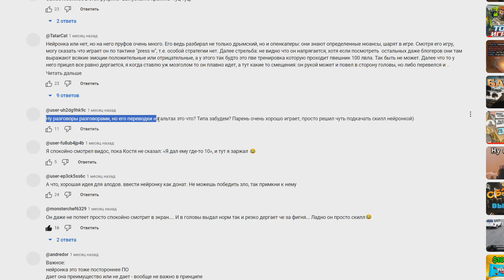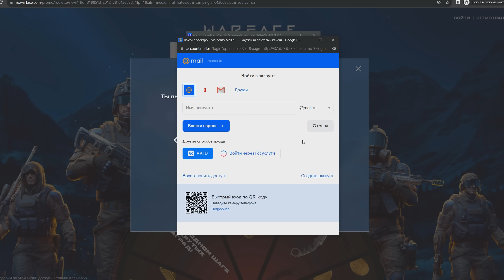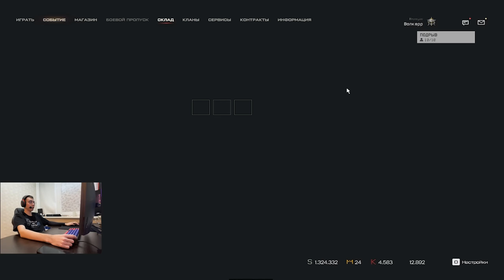РАЗОБЛАЧЕНИЕ ГЛАВНОГО НЕЙРОНЩИКА в Warface! Скилл тест Чпэха